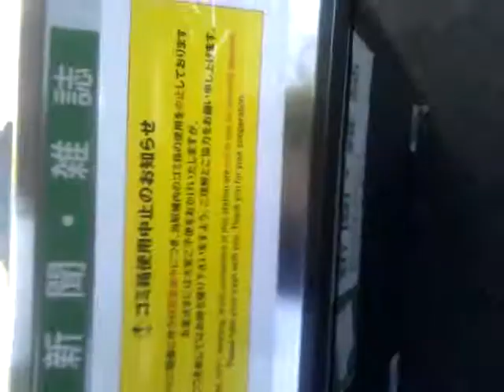APEC meeting screws my trash cans = (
There are already so few trash cans. Now there are none. I understand secruity...but this a city way far from the meeting in the middle of nowhere.